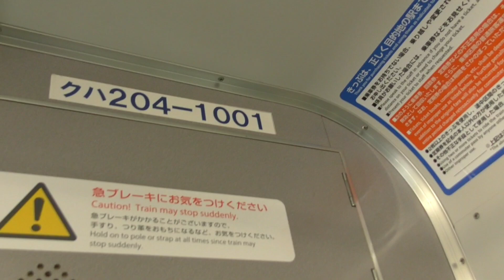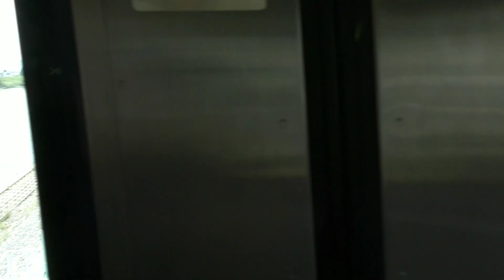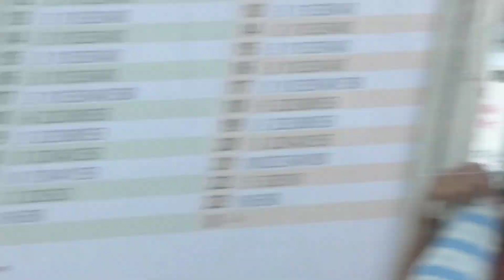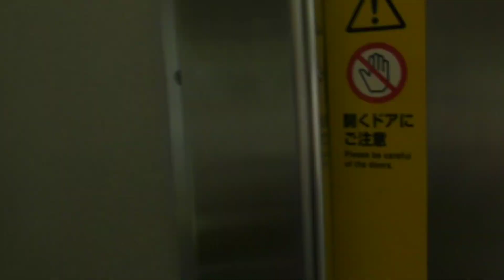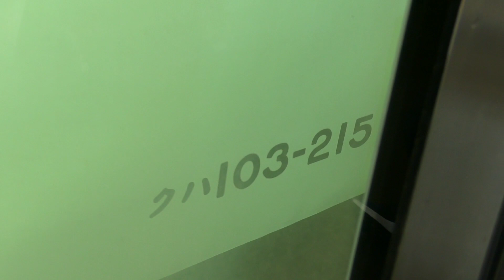JR奈良線の車内からいろいろ 210713 複線化工事の様子 103系車両とか 京阪も 光学ズームで主観的に